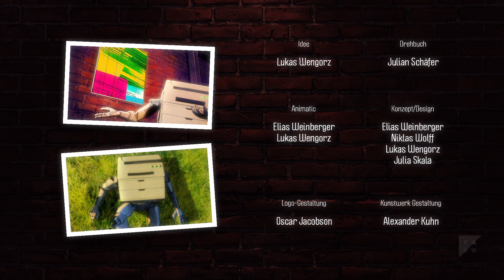Unter Druck - Animated short film (2019)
An unsuccessful artist meets a creatively gifted printer and with his help takes off in the art scene.

CREDITS
CREW:

Idee: Lukas Wengorz
Scenario: Julian Schäfer
Realisation: Elias Weinberger, Niklas Wolff, Lukas Wengorz
Soundtrack: Patrick Kuhn Botelho
Sounddesign: Julian Berg
Edit: Lukas Wengorz
Animation: Elias Weinberger, Niklas Wolff
Voice: Marius Bohnhardt
Production: Filmakademie Baden-Württemberg GmbH